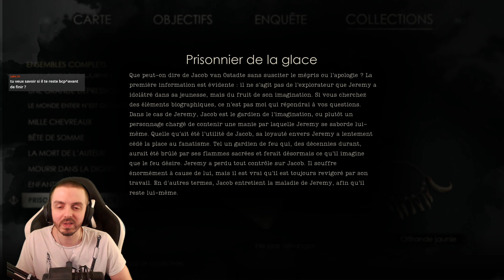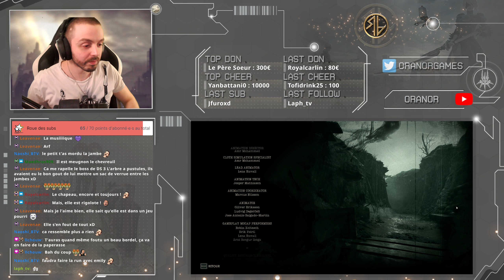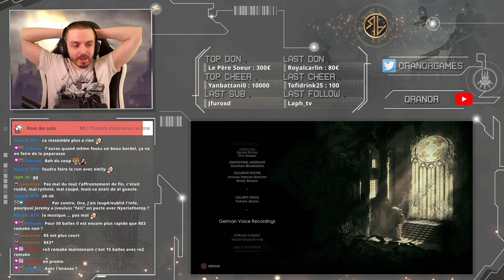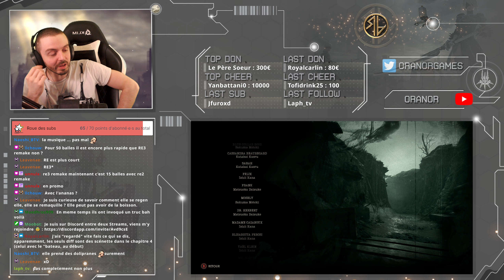[FR] Fin du Jeu 😱 Alone in the Dark Remake 😱 Live du 21/03 : Partie 4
Rediffusion du Stream du 21/03/2024 sur le jeu Alone in the Dark Remake (difficile) ! Vous avez raté le Live ? Pas de soucis, voilà du Gameplay !

Retrouvez le manoir de Derceto dans cette revisite d'Alone in the Dark, véritable lettre d'amour au classique d'horreur des années 90.